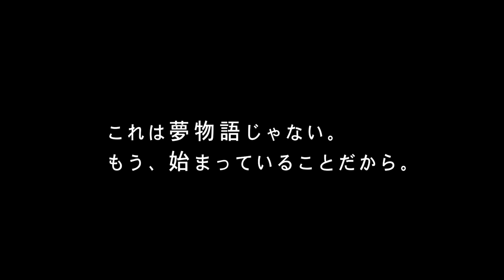関西学院大学KSC（神戸三田キャンパス）が生まれ変わります！【理系4学部新設】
関西学院大学は2021年4月、KSC（神戸三田キャンパス）に理系4学部を新設します！

KSCは兵庫県の三田市に位置している関西学院大学のキャンパスの一つで、現在、理工学部と総合政策学部があります。新たに設置するのは理学部、工学部、生命環境学部、建築学部の4学部。さらに総合政策学部のリニューアルし、KSCは5学部を擁するキャンパスに生まれ変わります。

「文理横断」を実現し、次代を切り拓いていく「境界を越える革新者 " Borderless Innovator " 」を輩出します。さらにはアウトドアブランドである株式会社スノーピークとの連携により、キャンパスでキャンプができる“Camping Campus”を実現し、教職員や学生の垣根を越え、地域や企業を巻き込む新たな学びのフィールドを創出します。時間割や教室など、従来の時間や空間の概念にとらわれない全く新しい学びの在り方です。関西学院大学は、これまでの大学教育にはない革新的な取り組みをこれからも継続していきます。

‹関連動画›
▼関西学院大学×Snow Peak～新たな学びを創造する"Camping Campus”～

‹関連WEBページ›
▼KSC特設サイト